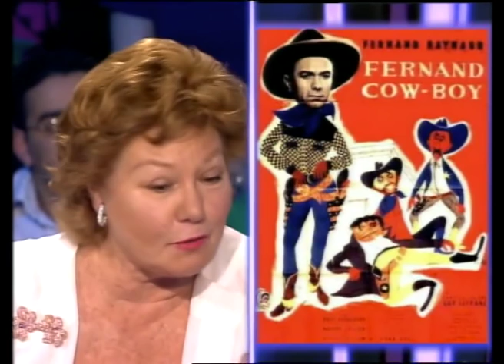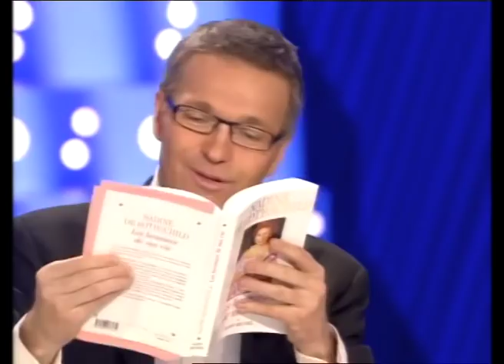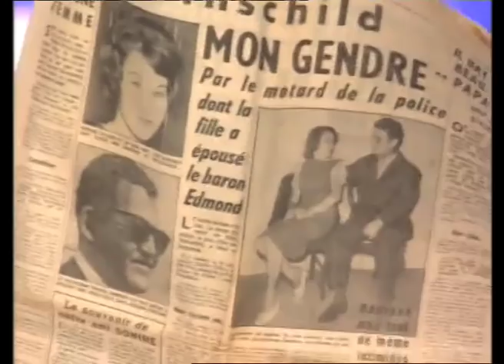Nadine de Rothschild - On n'est pas couché 7 avril 2007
Nadine de Rothschild présente son livre "Les hommes de ma vie" aux éditions Albin Michel.

7 avril 2007
Laurent Ruquier avec Michel Polac & Eric Zemmour
France 2